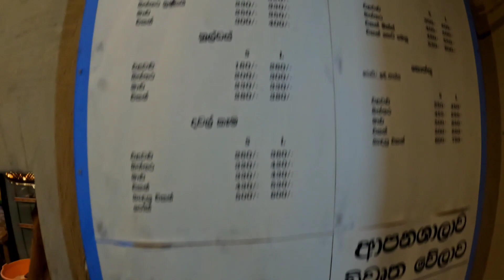SRI LANKA|🇱🇰 උණු උණු බිත්තර ආප්ප ලුණුමිරිසත් එක්ක පදමට